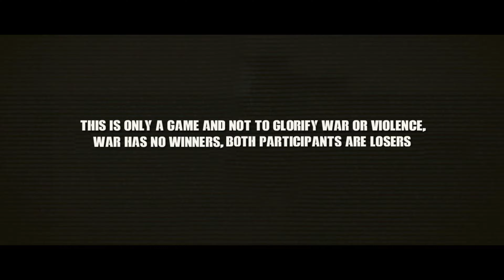60 NA N,P.A UMATAKE SA STASYON NG POLICE - ARMA III CINEMATIC GAMEPLAY